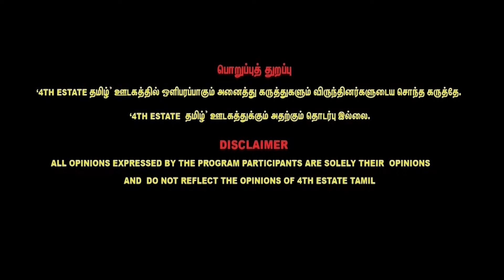சிம்மம் - கடன் பிரச்னை தீரும் | Jothidar shelvi simmam | simma rasi palan | guru peyarchi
30/A, 1st Floor, Medavakkam Main Road, Keelkattalai, Chennai,Tamilnadu - 600 117.